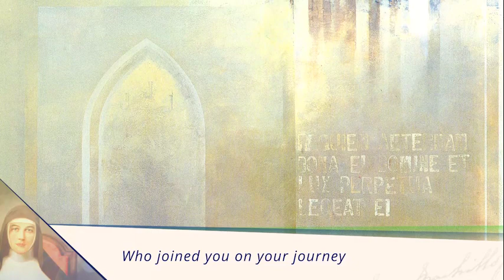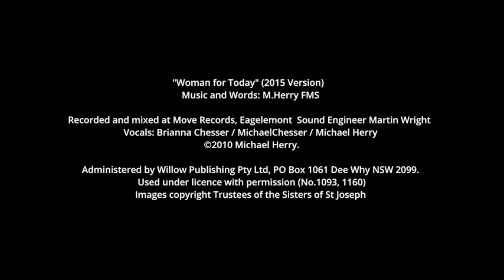Women for Today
A video compiled by the Sisters of St Joseph and used with permission